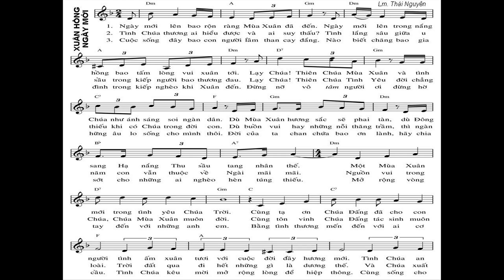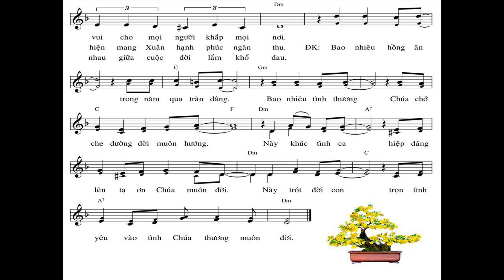Ngày mới lên bao rộn ràng Mùa Xuân đã đến Ngày mới lên trong nắng hồng bao tấm lòng vui